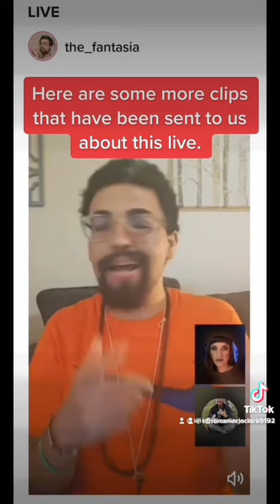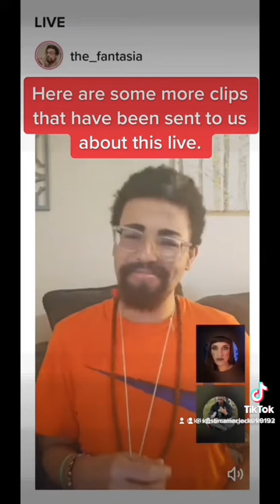The live 1